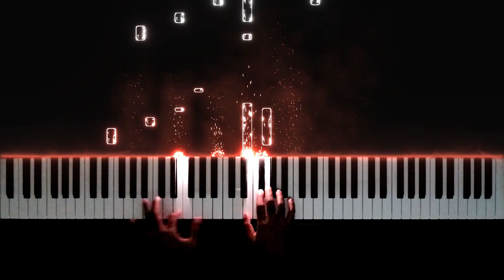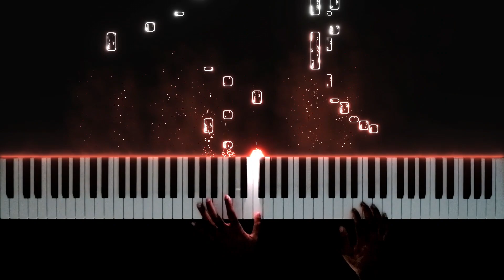Kannamma | Piano Cover | Kaala | Tamil Song | Rajinikanth | Santhosh Narayanan | Piano Glise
Join Piano Glise Family for additional accesses.

In this PIANO TUTORIAL you can learn HOW TO PLAY Kannamma - Kaala on piano! :)

🎵Hope you will like this new attempt.

🌟To Get Midi File Or Join Piano Glise Family,

THANK YOU PIANO GLISE...🎹🎷🎺🎸

🌟Song:
Composed by Santhosh Narayanan
Tutorial created by Piano Glise!!!